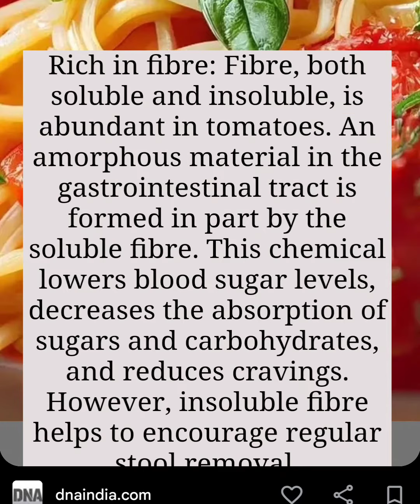"Top 5 Incredible Benefits of Tomatoes for Weight Loss | Boost Your Fat-Burning Journey!"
Tomatoes for Weight Loss
Weight Loss Foods
Healthy Eating
Nutrient-rich Diet
Fat-Burning Superfoods
Tomato Benefits
Metabolism Boost
Weight Loss Tips
Low-Calorie Foods
Nutrition Facts
benefits of tomatos for weight loss
are tomatoes good for weight loss
benefits of tomatoes for skin
benefits of tomato in face
benefits of eating cucumber and tomato daily
nutritional value of tomatoes
does tomato help to lose weight
tomatoes diet for weight loss
benefits of tomatoes on face
benefits of tomato eating daily
benefits of eating tomatoes
is tomatoes good for you

Tomatoes weight loss
Tomato diet benefits
Weight loss superfoods
Nutrients in tomatoes
Tomato metabolism boost
Healthy eating for weight loss
Tomato recipes for weight loss
Low-calorie vegetables
Tomato antioxidants
Best foods for fat loss

Description:

Discover the incredible weight loss benefits of tomatoes in this informative video! From boosting metabolism to providing essential nutrients, tomatoes are a powerful ally in your fat-burning journey. Learn how to incorporate this delicious and nutritious fruit into your diet for maximum results. Watch now and take a step closer to achieving your weight loss goals!

ramdevbaba by